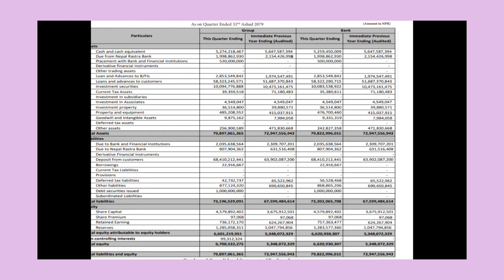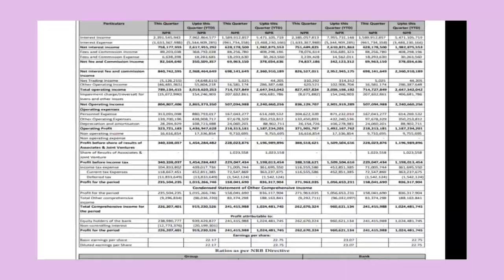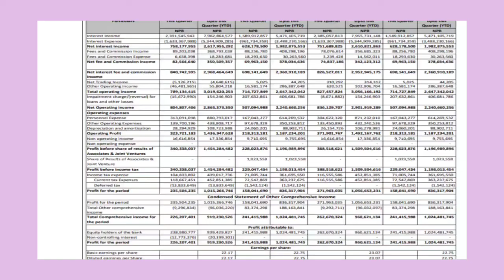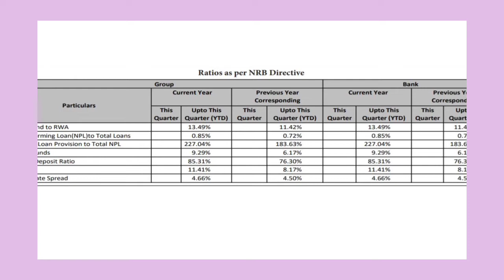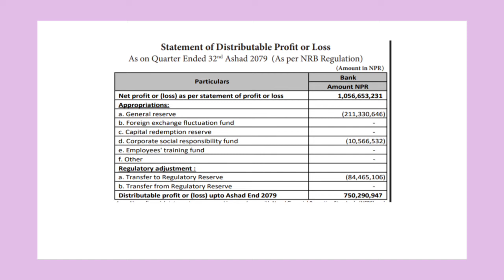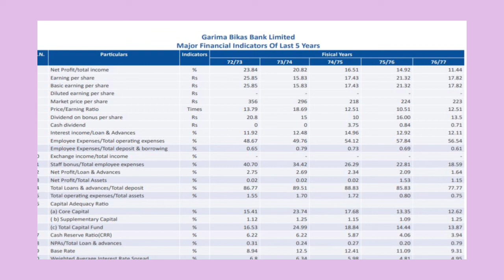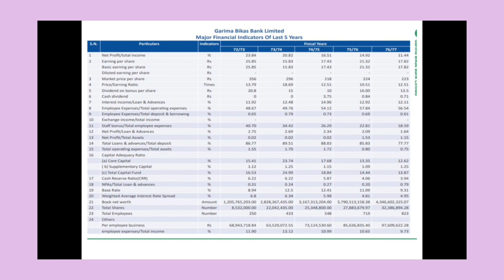How is Garima Bikas Bank FY 2078/79? How much Expected Dividend?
This video gives the information regarding the Garima Bikas Bank in all respect.

financial analysis including expected dividend